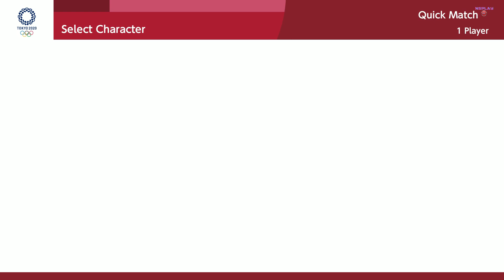Mario & Sonic At The Olympic Games Tokyo 2020 Sport Climbing All Character Gameplay Switch